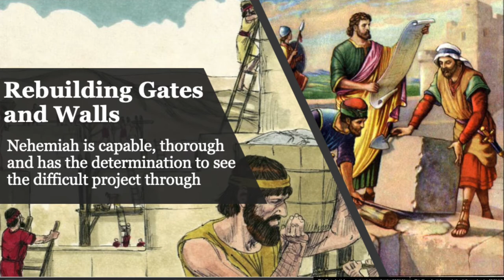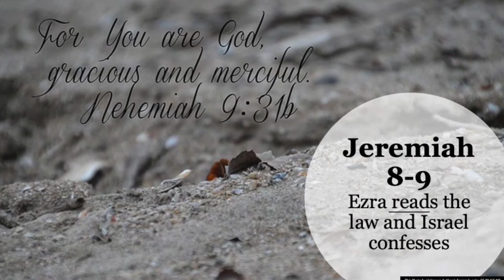NEHEMIAH | Bible 180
Here's the next installment to Bible 180, where each book of the Bible is explained in 180 seconds.

Nehemiah is the next book and if you can't tell by Pastor Greg's construction hat, it is all about rebuilding.

And what do you need when you rebuild? Focus.

Hope you enjoy and stay healthy!